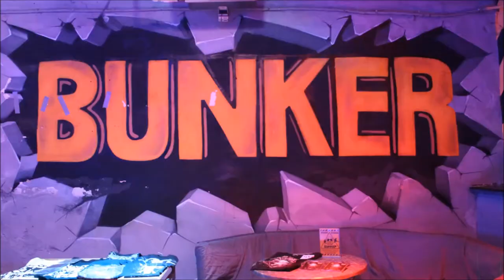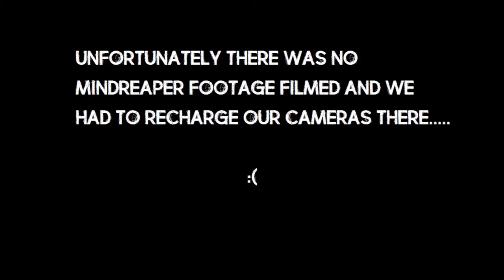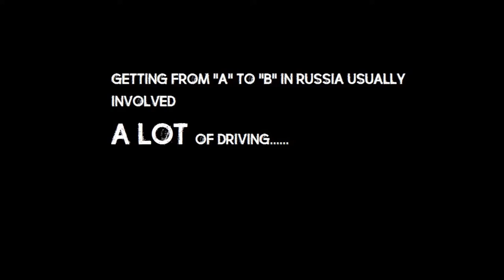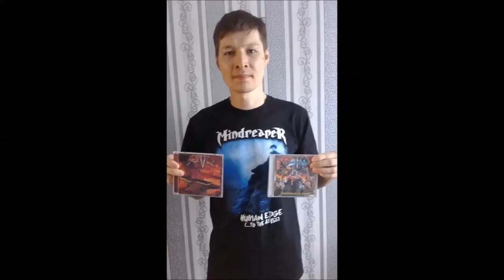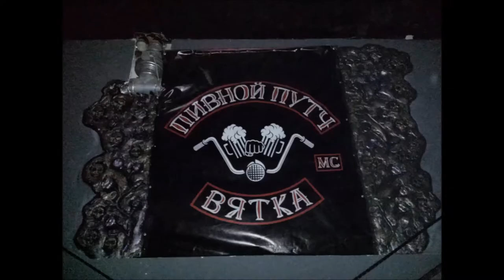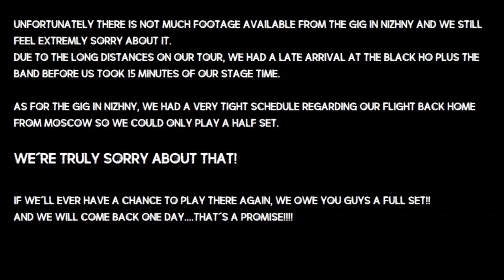Mindreaper Russian Tour 2017 Full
The whole "Tour documentary" in one video.
Enjoy! (If you're able to endure 21 Minutes anyway ;-D)